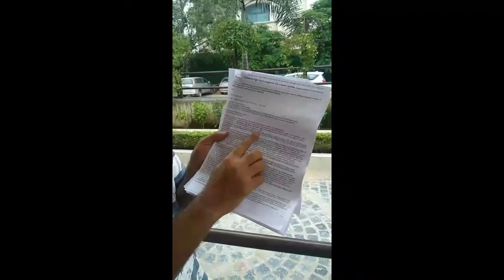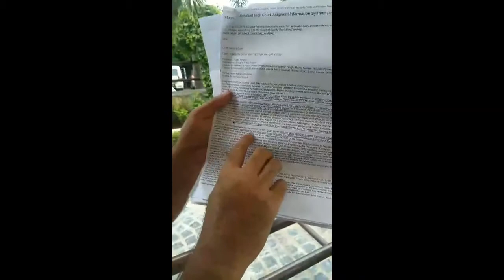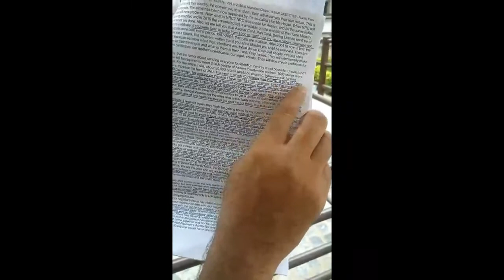डॉ कफील खान लाइव आकर कुछ कह रहे है देखें।